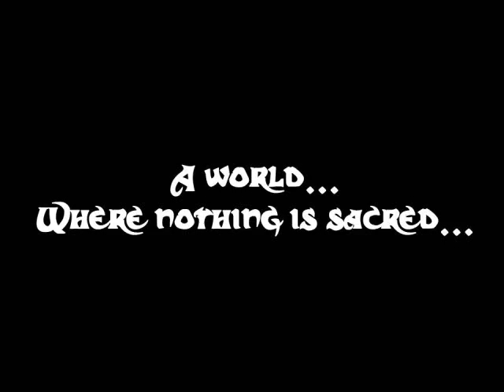"Hobos" trailer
A trailer for our upcoming epic of two hobos trying to survive in a world gone mad...